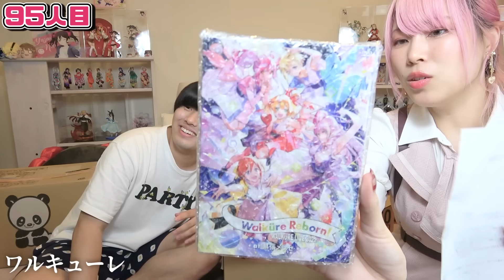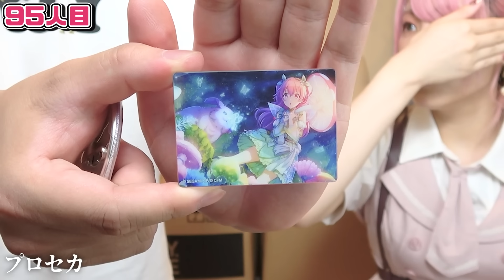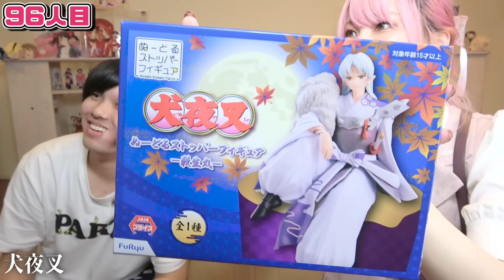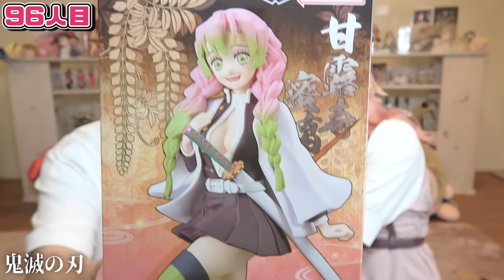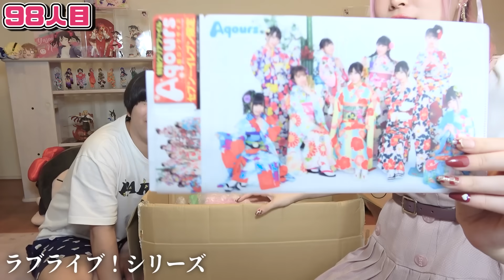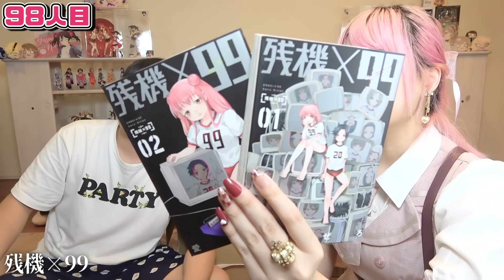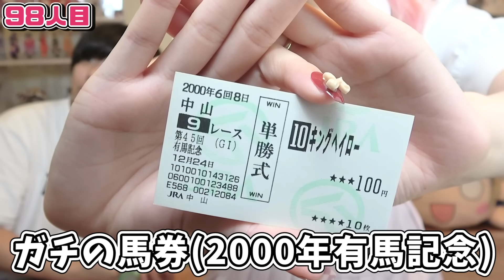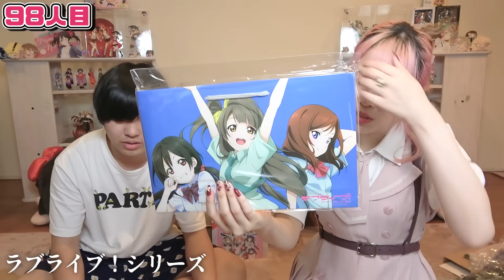【最終回】視聴者さんから頂いたプレゼントの中から超大量の高級フィギュアと超レアμ’sグッズが大量に出てきて大困惑…！？【プロセカ｜ホロライブ｜リゼロ｜プレゼント開封】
--動画最新情報がわかります！

月/水/金/土に動画投稿　変更する場合ぜのんのTwitterにてお知らせしています。
＊購入品紹介
＊検証動画
＊歌ってみた
＊あるある

- SNS -
ぜのん

μ’sic Forever♪♪♪♪♪♪♪♪♪

登場した作品たち
・ラブライブ！
μ’s
Aqours
虹ヶ咲学園スクールアイドル同好会
・銀魂
・ツイステッドワンダーランド
・プロセカ
・鬼滅の刃
・東京卍リベンジャーズ
・ウマ娘プリティダービー
・HUNTER×HUNTER
・彼女、お借りします。
・血潜り林檎と金魚鉢男
・犬夜叉
・APEX legends
・キルラキル
・TIGER & BUNNY
・Re:ゼロから始める異世界生活
・ジャングルはいつもハレのちグゥ
・2.5次元の誘惑
・残機×99
・たとえ灰になっても